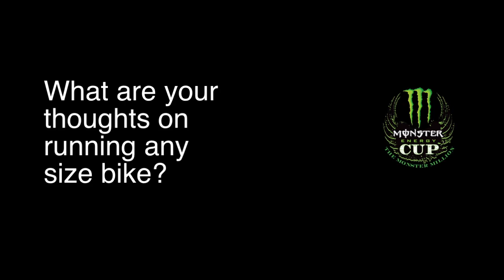Monster Energy Cup - Grant Langston on the Monster Energy Cup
Check out Grant Langston's thoughts on the Monster Energy Cup on October 20 at Sam Boyd Stadium in Las Vegas.

Feld Motor Sports® announced the creation of an inaugural event called the Monster Energy Cup, which posts a purse of a quarter-of-a-million dollars and a potential $1 million bonus, that will take place at Las Vegas' Sam Boyd Stadium on October 20. This invitation-only race will showcase the world's top supercross racers.

This lucrative event posts a $250,000 purse with the winner walking away with a $100,000 check, and for the "first time ever" a shot at $1 million. The Monster Million will be awarded to the winner of all three main events.

"The Monster Energy Cup is designed around a racing format that will challenge the racers unlike any other supercross event featuring an epic endurance challenge of a three-stage. 30-lap main event," said Todd Jendro, senior director of two wheel operations, Feld Motor Sports. "This newly created format incorporates three main events, where riders will engage in three races, battling for rights to win the inaugural Monster Energy Cup. The event will feature a one-class format, offering riders the option to choose the bike of their choice, including 250-450cc four strokes or 125cc and 250cc two strokes. The unique "all in" option presents riders with maximum flexibility, manufacturers with a variety of set-up options and the perfect showcase for supercross fans."

The unique hybrid track will consist of supercross/motocross terrain and will have a tremendous motocross-style influence, making it unlike any other stadium race in the world. This track will be the perfect blend of supercross and motocross combined and created into the ultimate battleground.

"We wanted to create a spectacular standalone event that we knew would excite the fans, riders, teams and media," said Bruce Stjernstrom, Monster Energy's Vice President of Sports Marketing. "With a million dollars up for the taking - and with the world's best riders all expected to attend - the Monster Energy Cup will be a race no one will want to miss."